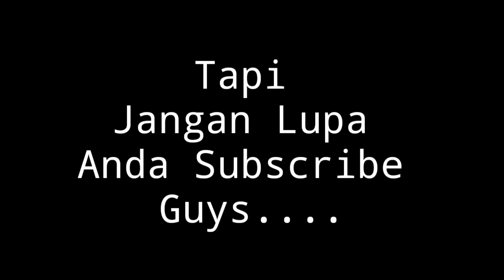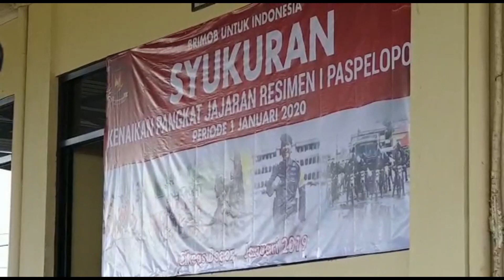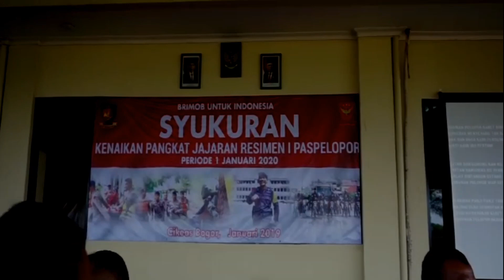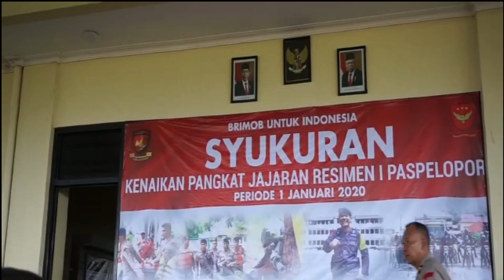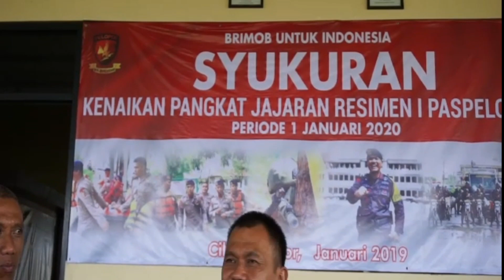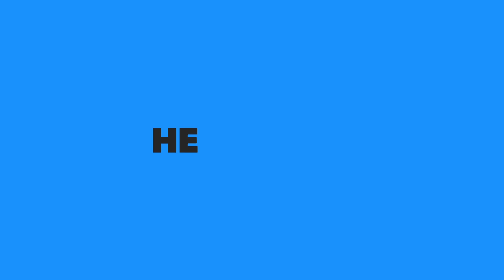Vlog 303 Yang Naik Pangkat Undang Makan Yuk Guys Kita Makan Ajah